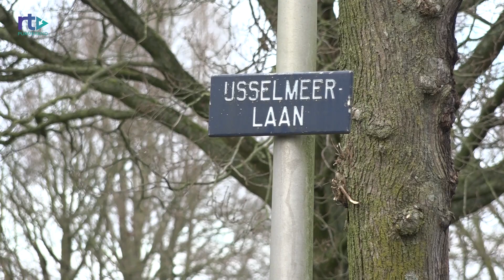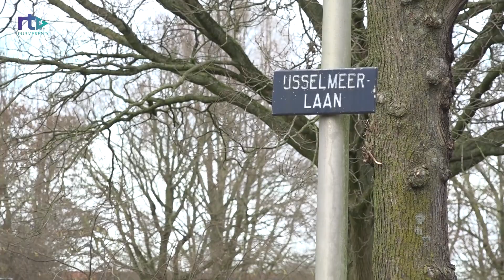Wethouder over plan Oostflank: 'Komen 5.800 woningen'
Hoe komt de Oostflank eruit te zien? Pascal Verkroost vertelt er meer over: 'Belangrijkste is dat we woningen bouwen die echt in het groen staan'.

Meer lokaal Purmerends nieuws? volg ons via Facebook of Instagram Uiteraard zijn wij te zien op televisie te ontvangen via, onder andere, Ziggo kanaal 34, KPN kanaal 1390 of Deltakanaal 14. Via de radio zenden wij uit op DAB+ of via 104.9FM. Andere frequenties zijn hier te vinden